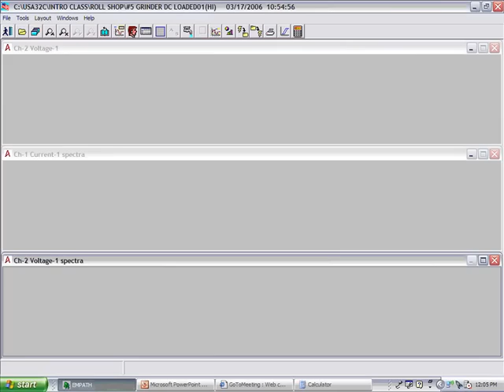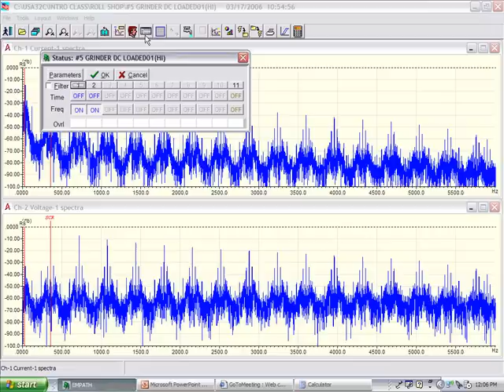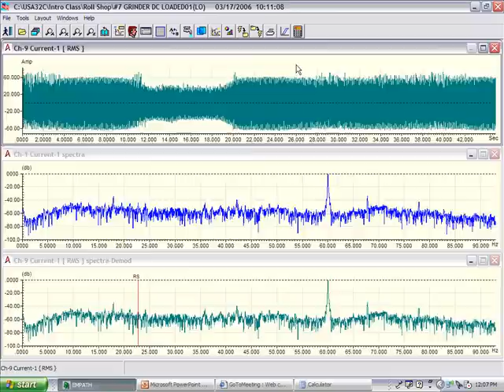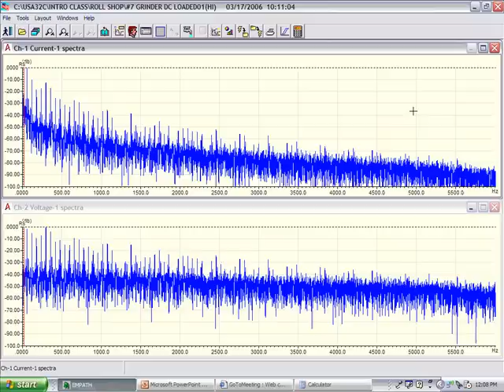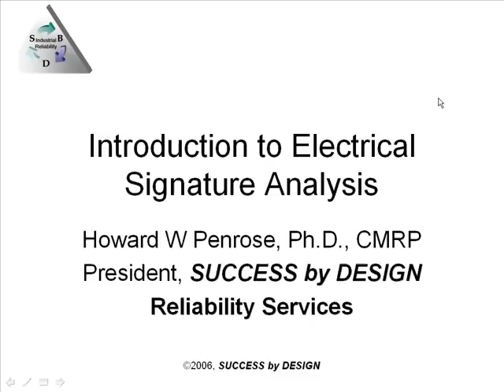Electrical Signature Analysis Part 7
From an online training presentation given in 2006. Voice is a little tinny. Each section is 10 minutes with a total time of 1 hour 10 minutes.